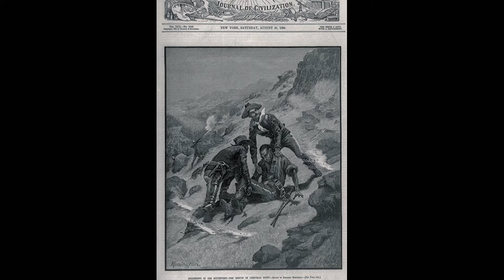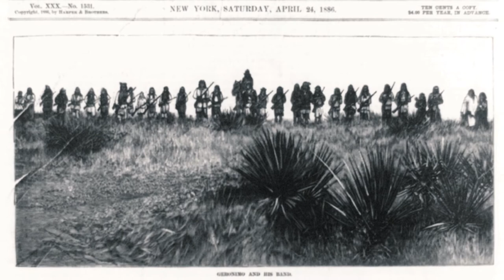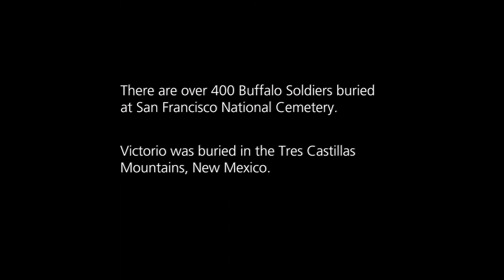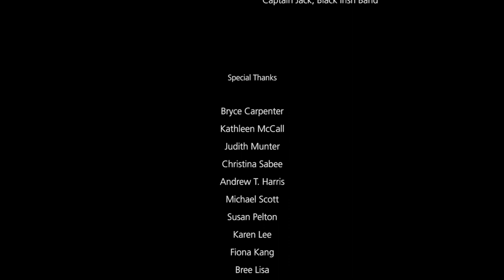Roaming Souls – The Buffalo Soldiers and the Apache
Intended as a “part 2” to “Pride of the Buffalo Soldiers,” this film details the history of one of the hardest-fought chapters of the Indian Wars, from both perspectives.  Produced for NCA’s Veterans Legacy Program by students and faculty from San Francisco State University.

NCA is proud to support local filmmakers, storytellers, and students engaging with the stories of Veterans in their local national cemeteries.   They may raise issues of local interest or even controversy.  We hope this encourages all viewers to learn more about the Veterans and their circumstances.  The views expressed by parties in the films are not those of NCA, but presented as part of the plurality of perspectives and views surrounding the life and service of American Veterans.